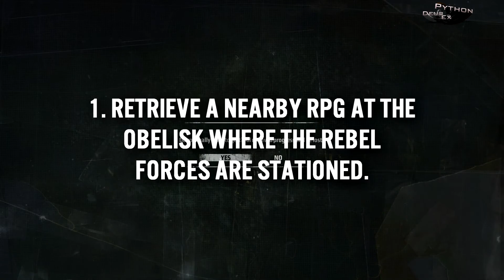Shooting down the Hind Chopper in Kane and Lynch: Dead Men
How to swat that annoying Hind chopper that fires down at you in Havana in Kane and Lynch. It's harder to spot than you think because it moves in an erratic flight path.